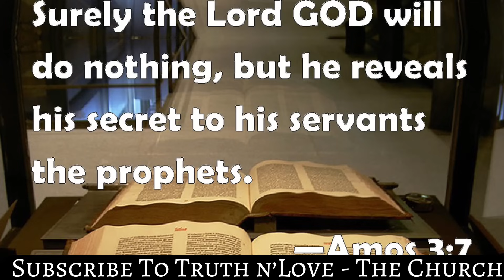Prophet Uebert Angel’s Jaw Dropping Prophecy..Masks For Western Countries..Digital IDs, Smart Cities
Video Credits: Uebert Angel Plus